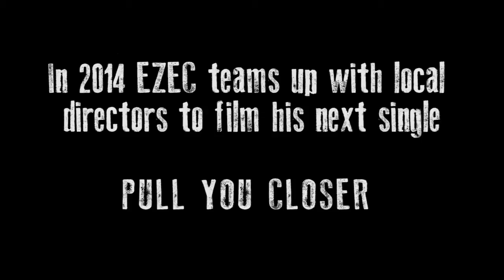EZEC Career Promo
a promotional video we worked on with local rap artist EZEC looking at his career and how far he's come as an artist.